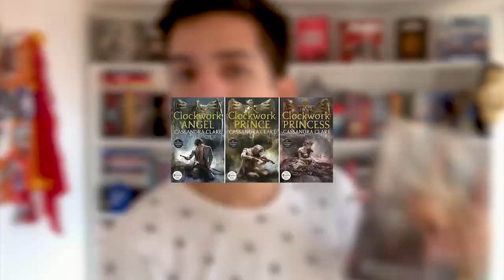VALE A PENA LER? Trilogia Peças Infernais, de Cassandra Clare | Estante Quadrada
Junto da série Instrumentos Mortais, terminei de ler a trilogia Peças Infernais, do mesmo universo dos Shadowhunters (ou caçadores de sombras), criado pela Cassandra Clare! Vem conferir o que eu achei sobre essa trilogia (que é maravilhosa!)

- Cidade dos Ossos #1
- Cidade das Cinzas #2
- Cidade de Vidro #3
- Cidade dos Anjos Caídos #4
- Cidade das Almas Perdidas #5
- Cidade do Fogo Celestial #6

- Anjo Mecânico #1
- Príncipe Mecânico #2
- Princesa Mecânica #3